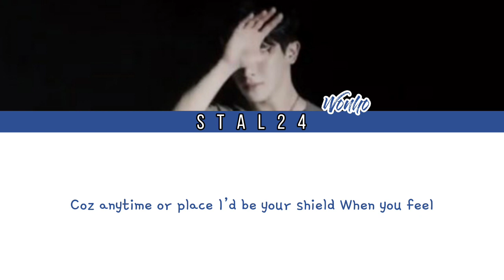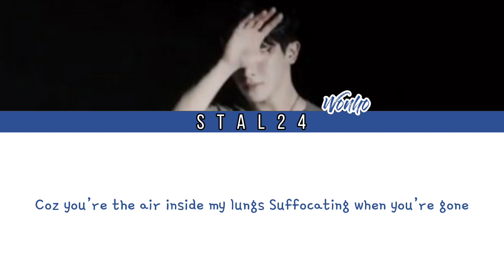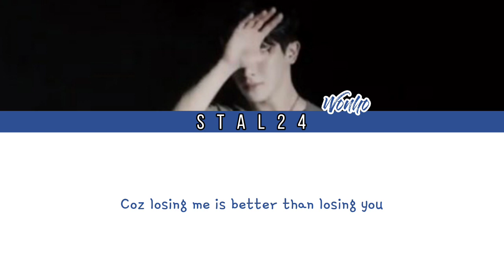WONHO (원호) - Losing You Lyrics (Color Coded Eng 가사)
Song: Losing You
Artist: WONHO